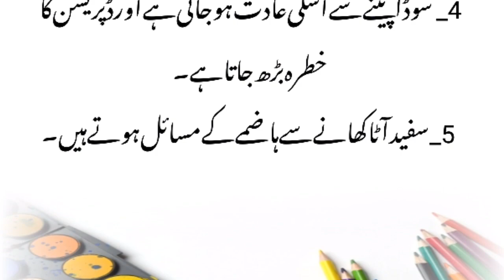5 Dangerous Foods | خطرناک غذائیں | Health Clinic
5 Dangerous Foods | خطرناک غذائیں | Health Clinic